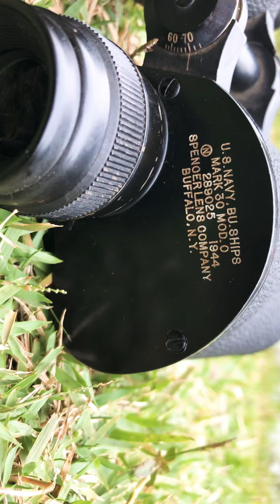ww2 US ARMY binoculars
US.NAVY BU.SHIPS MARK30 binoculars